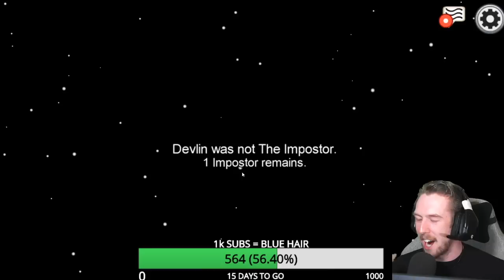Among Us but everyone is a moron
Tickets to my 2022 stand up tour are on sale now!
Alice Springs - Sept 10th
Busselton - Sept 13th
Perth - Sept 15th, 19th
Mandurah - SOLD OUT
Bunbury - SOLD OUT
Fremantle - SOLD OUT
Perth (Extra show) - Sept 19th
NZ SHOWS
Auckland - Nov 8th, 9th, 10th
Wellington - Nov 12th
Hamilton - Nov 15th
Tauranga - Nov 16th
Dunedin - Nov 18th
Christchurch - Nov 19th

@reubensolo's channel
@DarcyAhrns's channel
@KeehlansMealins's channel